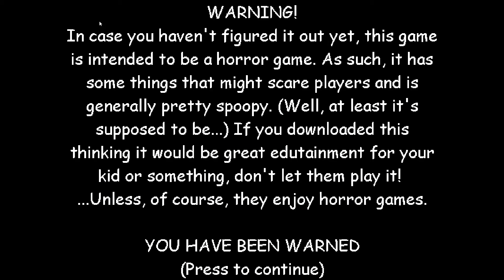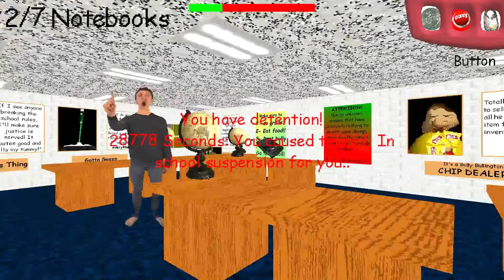The Bully Isn't Ok Today